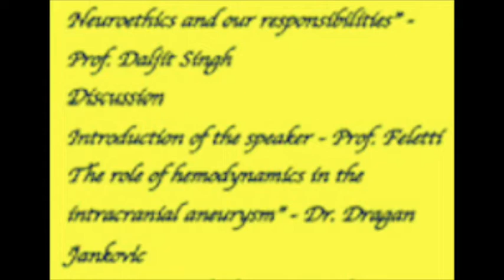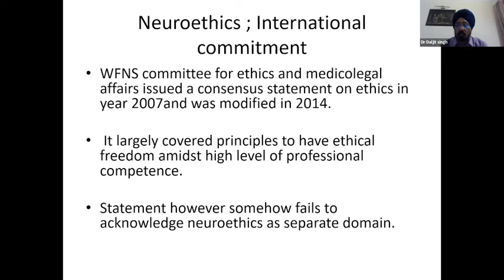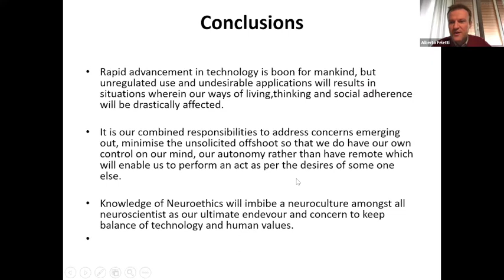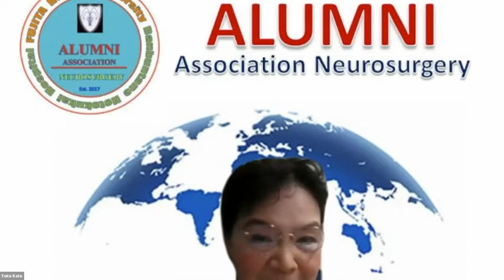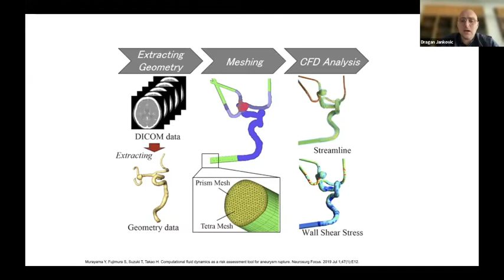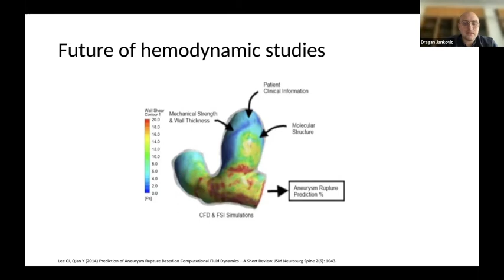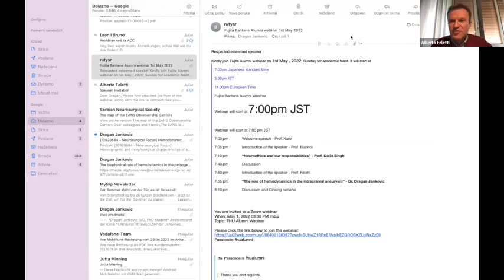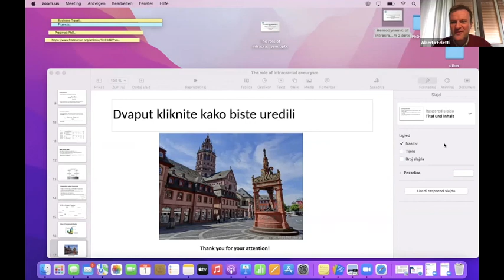FHU Alumni Webinar - May 1- Ethics in Neurosurgery & Role of Hemodynamics in Intracranial Aneurysms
These webinars are organized by the Alumni of the Fujita health University Bantane Hospital for the benefit of all the Young Neurosurgeons around the world.
Notice
Listen ad-free with YouTube Premium
Song
Loveliness
Artist
Aleksandr Shamaluev
Album
Romantic Music
HAAWK for a 3rd Party (on behalf of AShamaluevMusic); HAAWK Publishing, BMI - Broadcast Music Inc., and 4 music rights societies